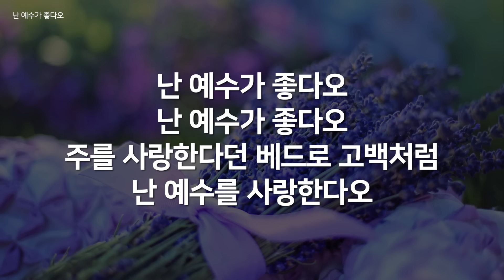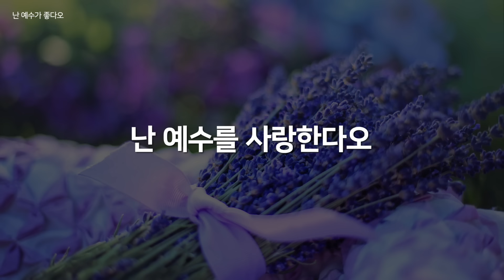[복음성가연속듣기] 난 예수가 좋다오_하루찬양( 복음성가, 은혜찬양연속듣기, 은혜찬양, 광고없는찬양 )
"하루찬양"은...
우리에겐 너무나도 친숙한 복음성가를
옹기장이선교단 출신 싱어들이 편안하고 은혜스럽게 찬양합니다
오늘 하루도 여러분에게 복음성가의 깊은 은혜를 드립니다.
매일 매일 한 곡씩 서비스 될 예정입니다.

복음성가의 은혜와 감동을
이번 “하루찬양”을 통해 더욱 풍성하게 경험하시는 여러분이 되시기를 바랍니다.
유튜브를 통하여 많은 분들이 함께 찬양 하기를 원합니다.